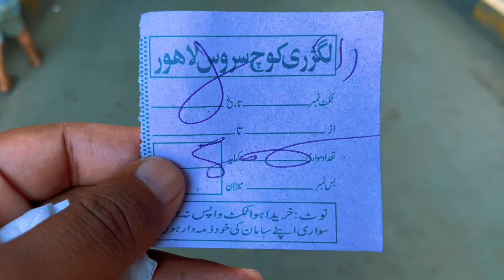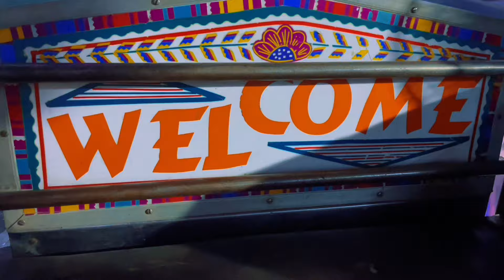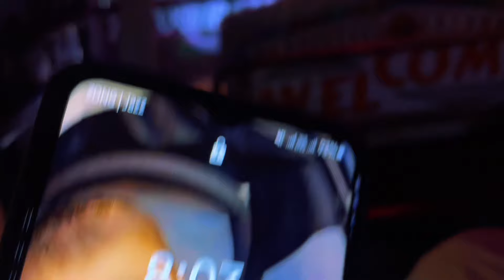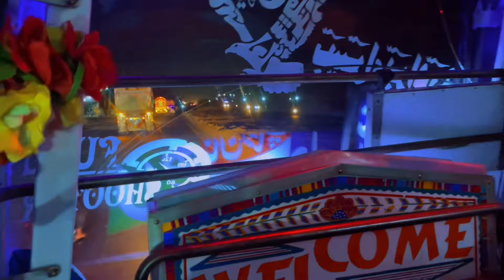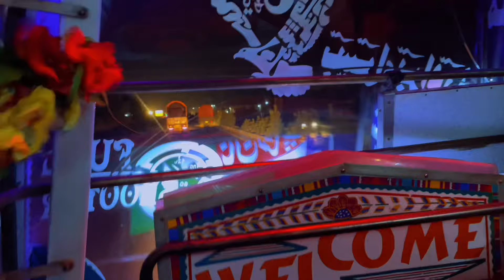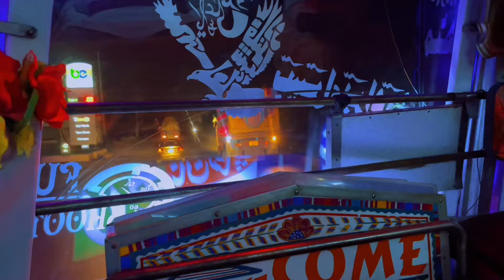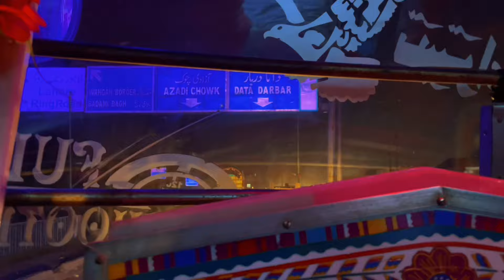The Travel in Pakistan Famous Bus Service | NEW KHAN BASRA | Faisalabad to Lahore | New Bus Journey